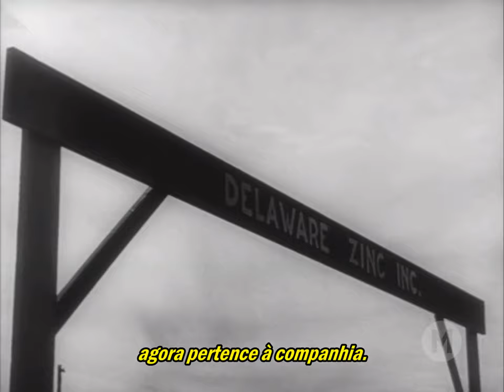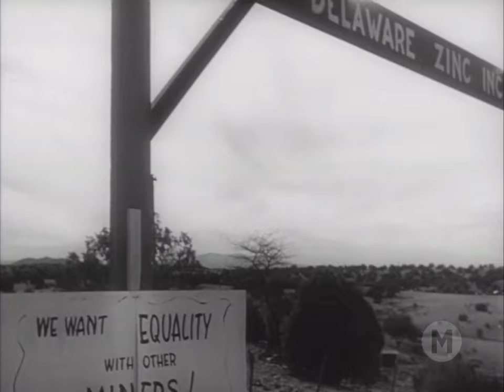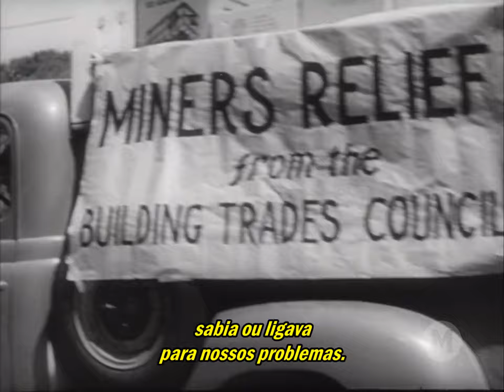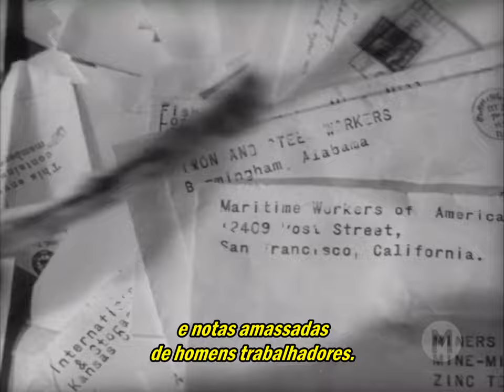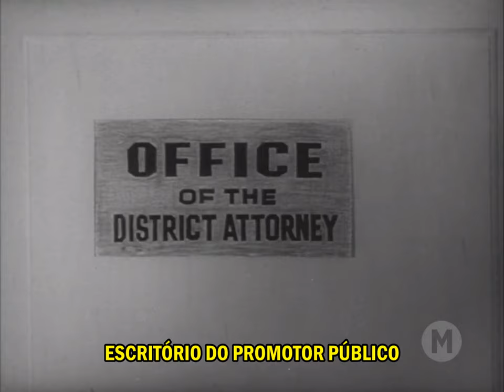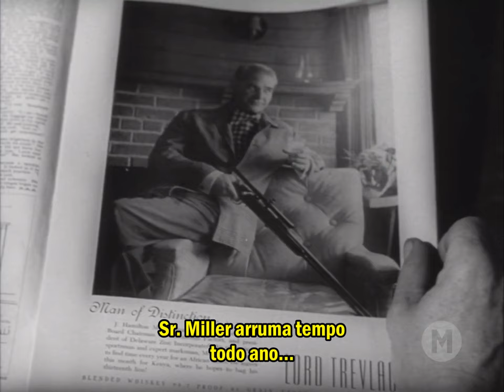O Sal da Terra (1954) - Legendado 🇧🇷 - Salt of the Earth - Filmes Clássicos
Baseado em fatos reais, o filme retrata uma greve dos mineiros de origem mexicana, no Novo México. Com exceção de cinco atores, o elenco é composto por não-profissionais, a maioria participantes na greve real. O filme é profético ao descrever a participação das esposas dos trabalhadores oprimidos, uma antecipação do movimento de emancipação feminina que surgiria uma década mais tarde. Num contexto de injustiça social, desenrola-se um drama familiar vivido por Ramon e Esperanza Quintero, um mineiro de origem mexicana e sua esposa. No decorrer da greve, os papeis de Ramon e Esperanza invertem-se: um mandado de segurança contra os grevistas masculinos faz com que as mulheres assumam as atividades piqueteiras, deixando aos homens as tarefas domésticas. As mulheres evoluem de uma posição de subordinação para igualdade, aliadas em busca do objetivo comum.

Título Original: Salt of the Earth (1954)
Direção: Herbert J. Biberman
Produção: Paul Jarrico
Roteiro: Michael Wilson
Trilha Sonora: Sol Kaplan
Cinematografia: Stanley Meredith e Leonard Stark
Edição: Joan Laird e Ed Spiegel
Distribuição: Independent Productions

Elenco Profissional:
Rosaura Revueltas - Esperanza Quintero
Will Geer - Sheriff
David Bauer - Barton (David Wolfe)
Mervin Williams - Hartwell
David Sarvis - Alexander

Elenco Não Profissional:
Juan Chacón - Ramon Quintero
Henrietta Williams - Teresa Vidal
Ernesto Velázquez - Charley Vidal
Ángela Sánchez - Consuelo Ruiz
Joe T. Morales - Sal Ruiz
Clorinda Alderette - Luz Morales
Charles Coleman - Antonio Morales
Virginia Jencks - Ruth Barnes
Clinton Jencks - Frank Barnes
Víctor Torres - Sebasatian Prieto
E.A. Rockwell - Vance
William Rockwell - Kimbrough
Floyd Bostick - Jenkins
and other members of Mine-Mill Local 890

1. Internet Archive
2. Public Domain Movies
3. Wikipedia: Because the film's copyright was not renewed in 1982, the film is now in the public domain.